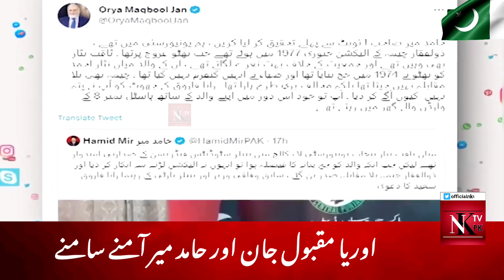Orya Maqbool Jan and Hamid Mir come face to face | Hamid Mir News | NKTVPK